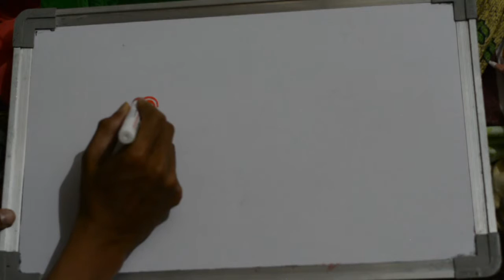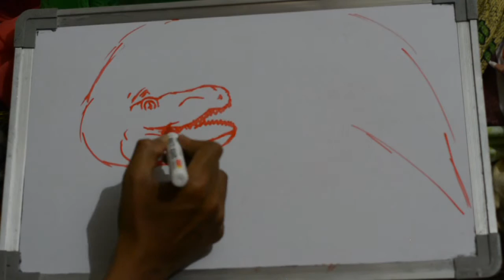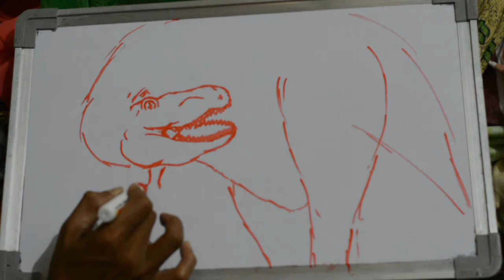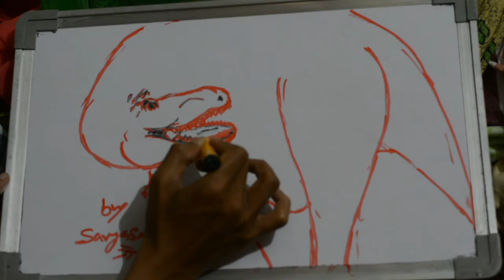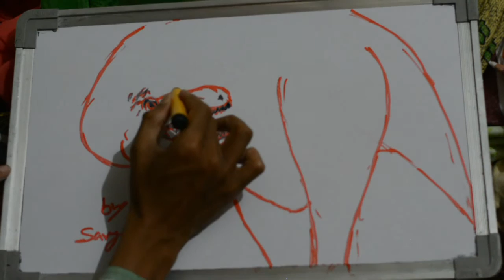How To Draw DINOSAUR